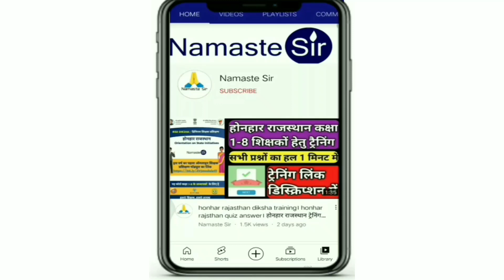तबादलों,तबादला पॉलिसी और तबादलों में भ्रष्टाचार संबधी मुद्दों पर शिक्षा मंत्री Live